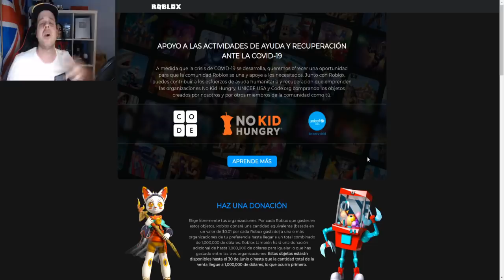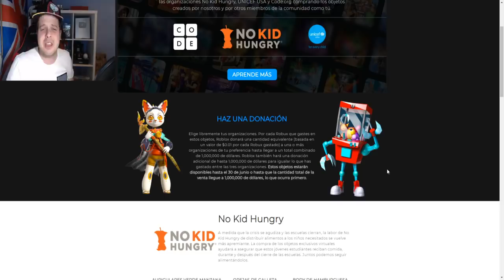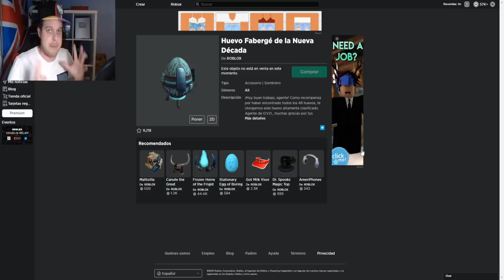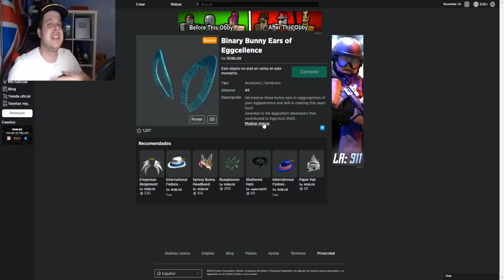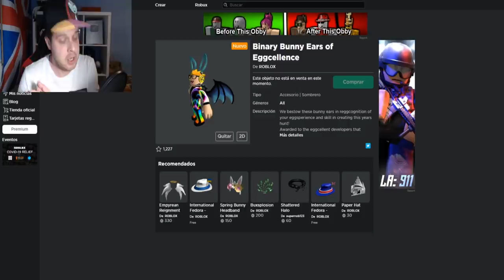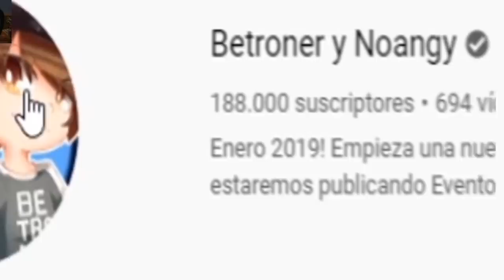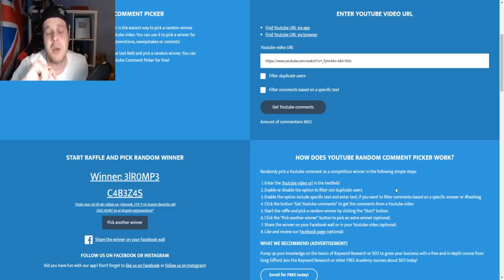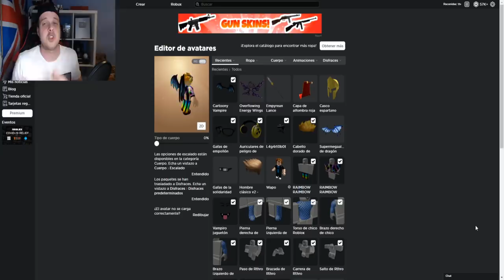Fecha PREMIO FINAL EGG HUNT (Faberegg) - ¿Que es el Evento COVID-19 de Roblox 2020?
✅Informacion Fecha PREMIO Final EGG HUNT 2020 Huevo  (Faberegg Egg Faberge) y Nuevo EVENTO de ROBLOX 2020 COVID-19 en apoyo a la pandemia.

⚔️ Raconidas